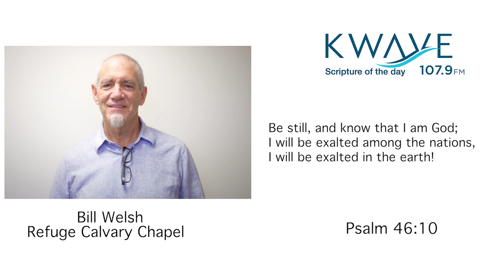Verse of the Day 07/30/19 Bill Welsh